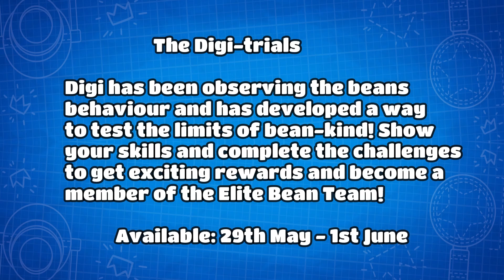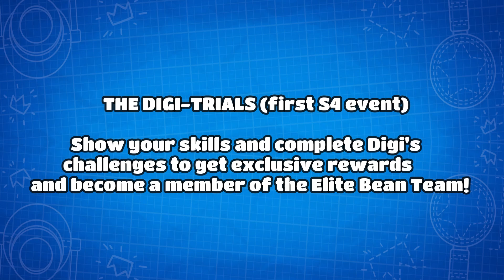Fall Guys Season 4 New Leaks - S4 New Bundle, S4 New Event and More